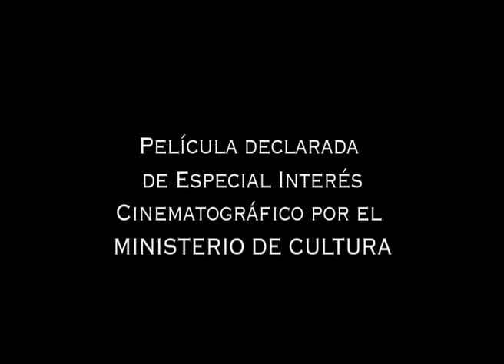TIERRA DE RASTROJOS (trailer)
Dirección: Antonio Gonzalo. Película coral basada en hechos reales sobre un grupo de trabajadores del campo andaluz. En una época de profundos cambios históricos que los personajes viven de manera muy peculiar a causa de su aislamiento. Con María Luisa San José, Joaquín Hinojosa, María Asquerino, Luis Politi, Santiago Ramos y Manuel Gerena.